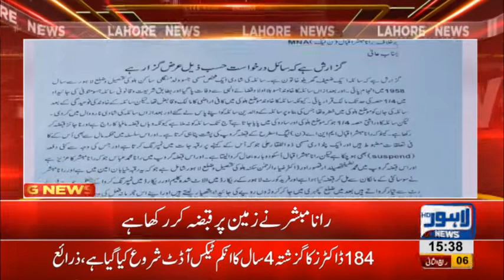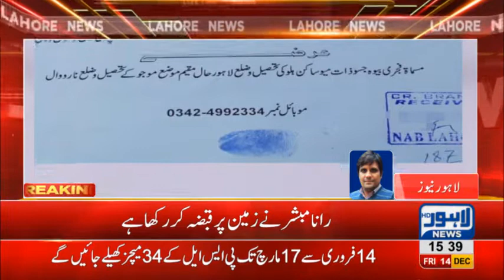NAB launches action against member PML-N Rana Mubashir